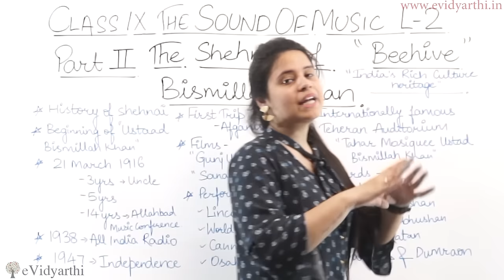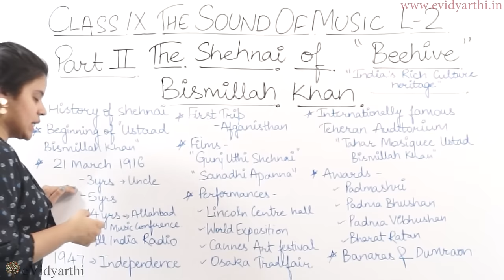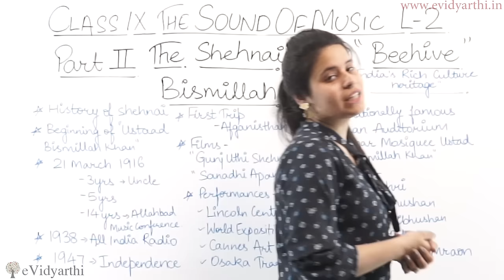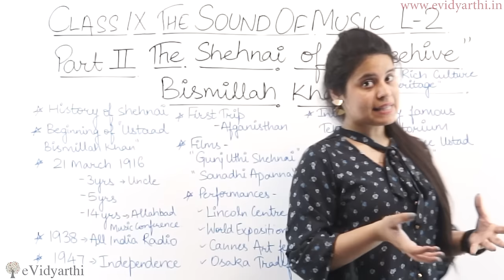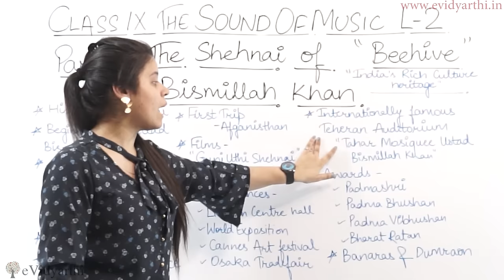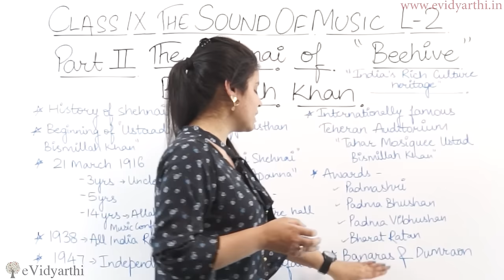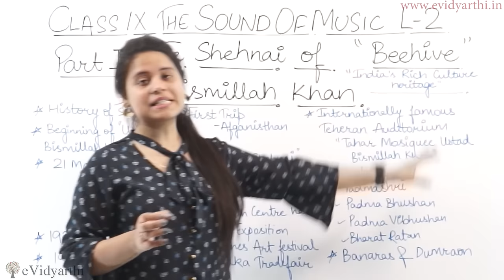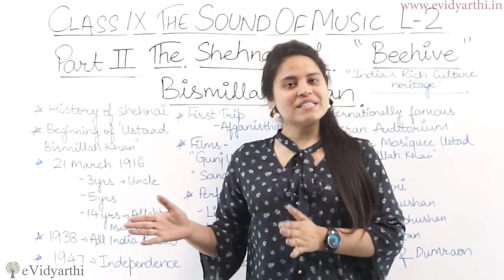The Sound of Music - Part 2 - Class 9 - English Beehive Chapter 2 "Evelyn Glennie " Explanation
✔️ Class: 9th
✔️ Subject: English
✔️ Chapter: The Sound of Music - Part 2
✔️ Topic Name: Summary